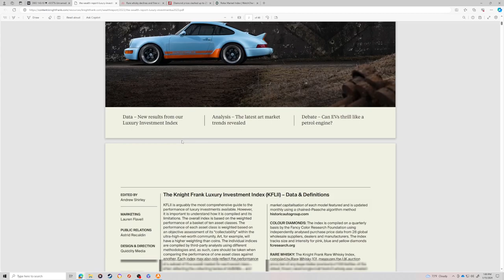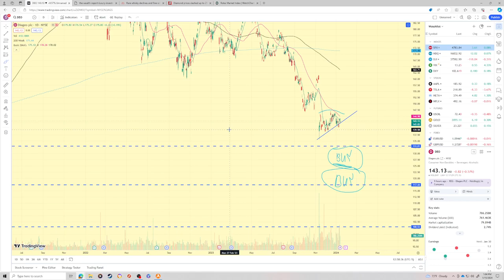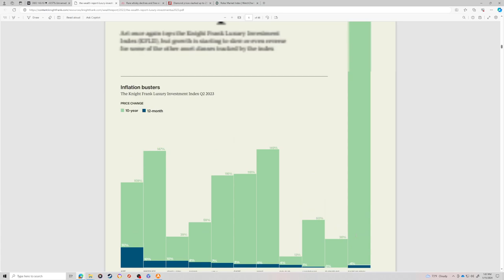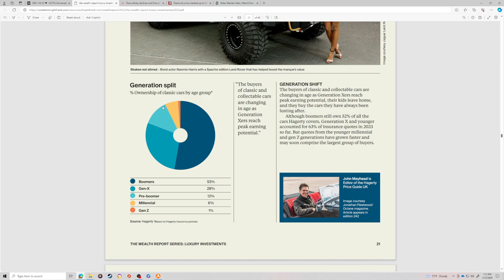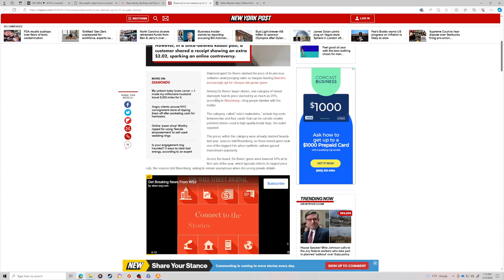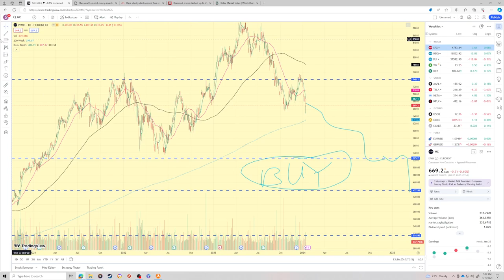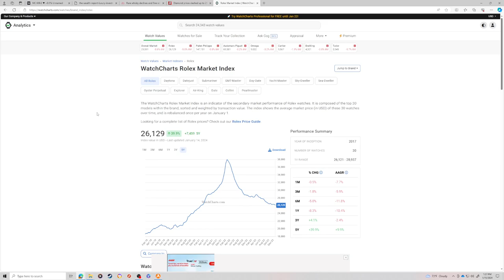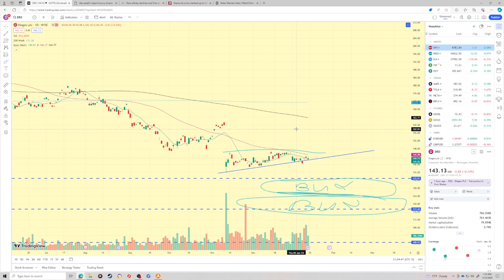Are any luxury brands worth buying, with some stock and price analysis of Diageo, LVMH, and Capri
Hi all,

I've gotten asked in the past how to know when a stock is a buy, so I thought I would put together a prep video for diageo and how I think the narrative will form around it that 'Gen Z'ers have stopped drinking' and its all about weed now, and that will continue to rip into the stock price. I also show my buy zone, and why 12 EV/EBIDTA is worth grabbing it and why I think the higher end market is still pointing generally down near term.

I also discuss lvmh and capri and talk about how the super high end lux market is slowing and how that influences the stock price.

Diageo, DEO stock talk discussion, where it's a buy: 00:00 - 06:33
why luxury goods as an investment is slowing, especially liquor: 06:34 - 17:42
How will LVMH or Hermes do if the super high-end items like diamonds are losing value: 17:43 - 31:10
The Rolex index, bubbles, and how where the buy targets are for luxury goods: 31:11 - 37:31